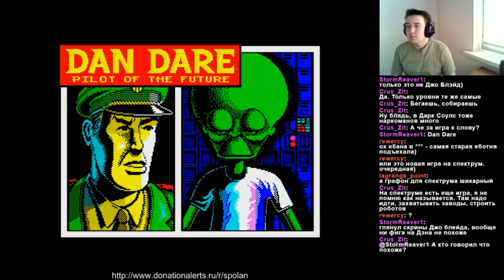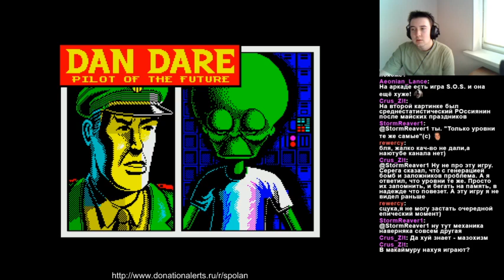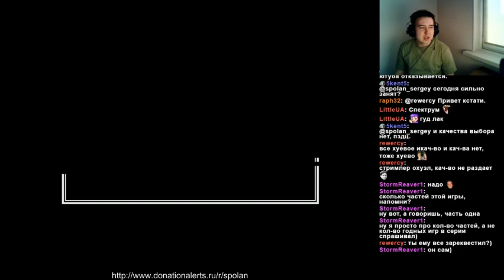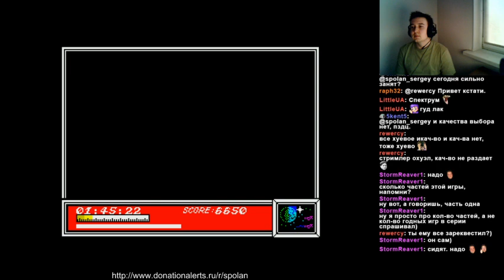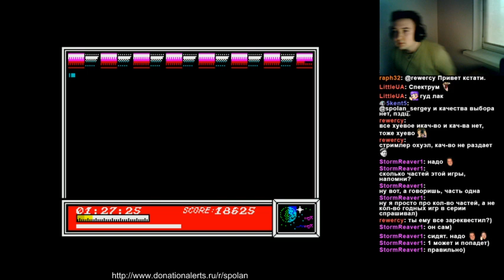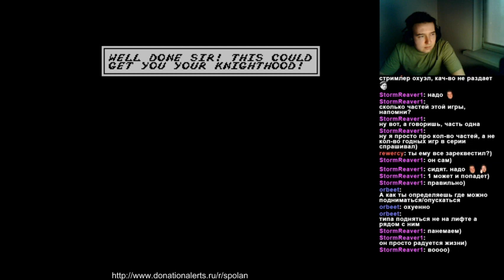Сполан - Dan Dare (ZX)